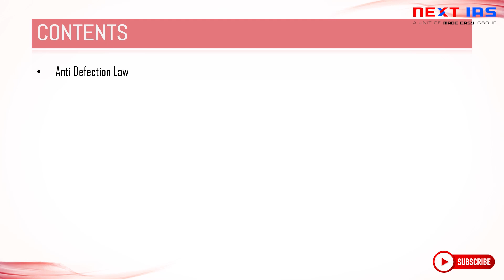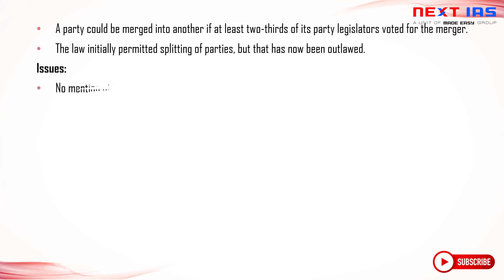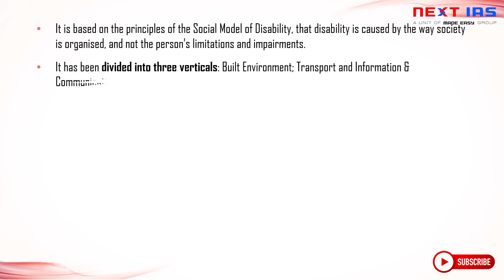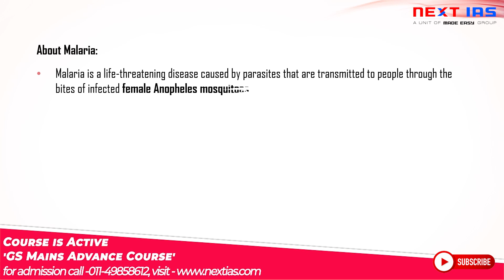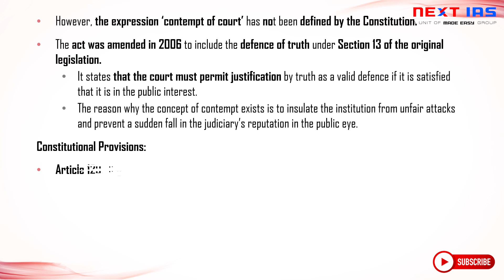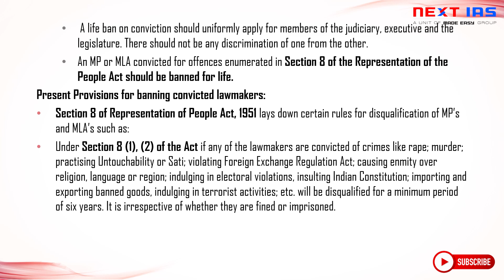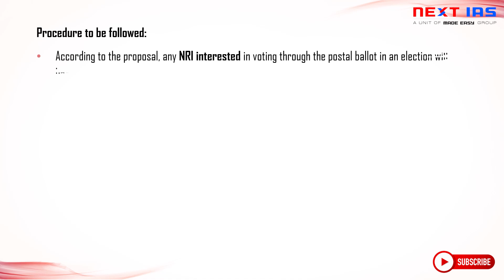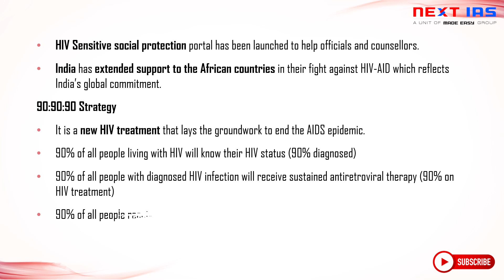Polity and Governance | Important Topics | Explained | UPSC CSE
Dear Students,

1. Polity & IR   - Monday
2. Economy - Tuesday
3. Geography  - Wednesday
4. Environment - Thursday
5. Science & Technology - Friday
6. History & Art & Culture - Saturday
7. Places in News - Sunday

Todays Polity & Governance video will cover topics like :

• International Day of Persons with Disabilities
• (PRAGATI) Pro-Active Governance and Timely Implementation
• World Malaria Report 2020
• Attorney General's Consent and Contempt Proceedings
• Centre to SC: Convicted legislators cannot be barred for life from
  contesting polls
• NRI Voting